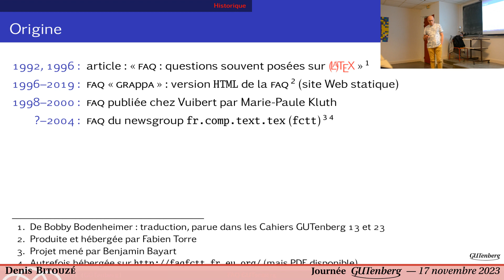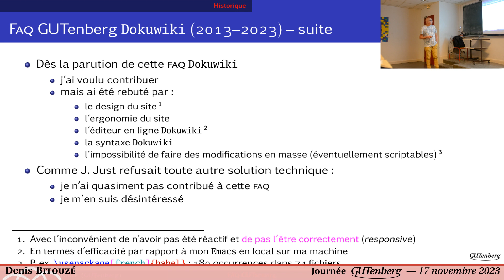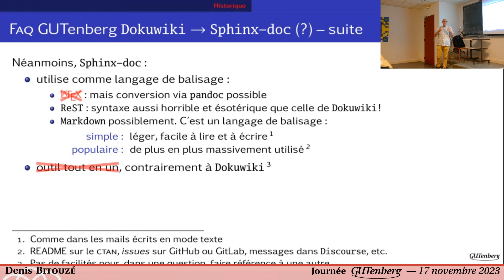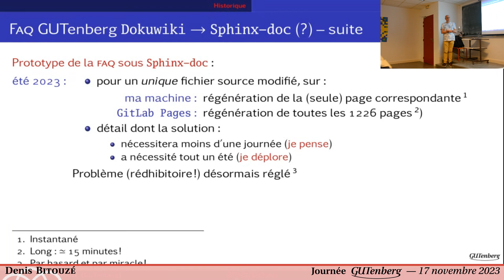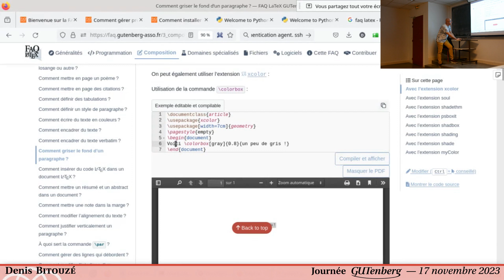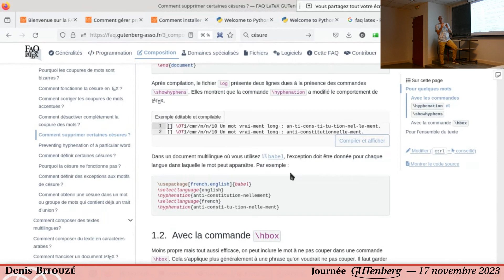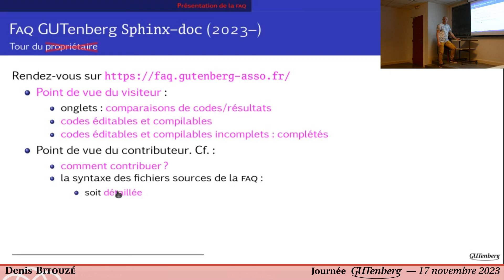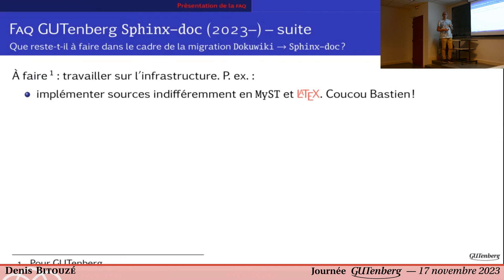Journée GUTenberg, nov. 2023, Denis Bitouzé, FAQ francophone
Présentation de la nouvelle version de la foire aux questions (FAQ) de l’association GUTenberg par Denis Bitouzé TeXLaTeX lors de la Journée GUTenberg 2023, qui a eu lieu le 17 novembre 2023. Les informations complémentaires ainsi que le support de la présentation sont à retrouver ici

: site dédié à la Lettre GUTenberg
: site dédié aux Cahiers GUTenberg